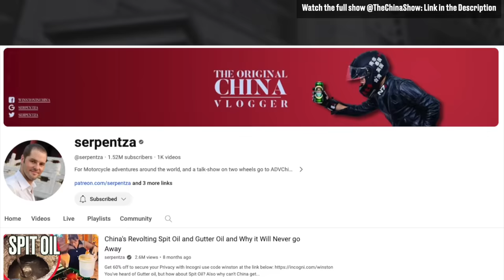China's Disgusting Gutter Oil Never Went Away!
Gutter and Spit oil makes a come back!

Some sources -